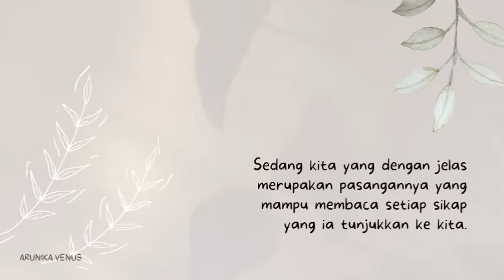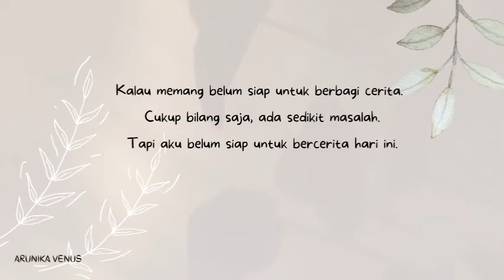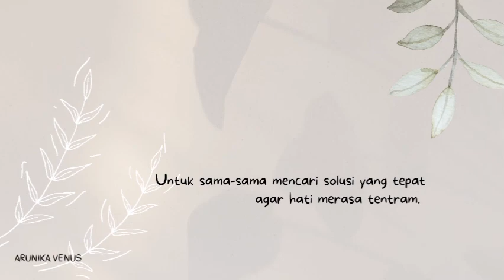Pasangan, orang yang seharusnya | Arunika Venus